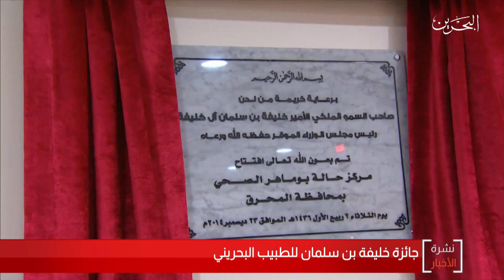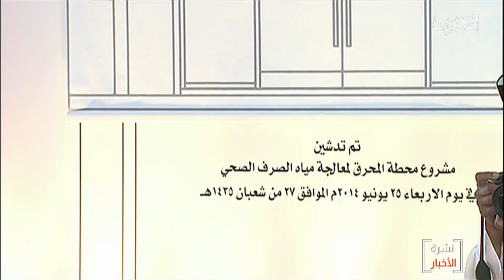البحرين مركز الأخبار : سمو الأمير خليفة بن سلمان آل خليفة رحمه الله كان عنواناً للعديد من الجوائز